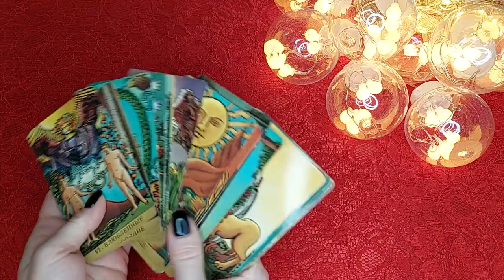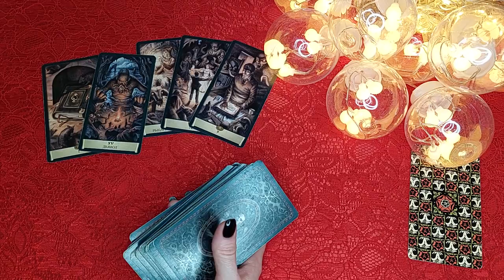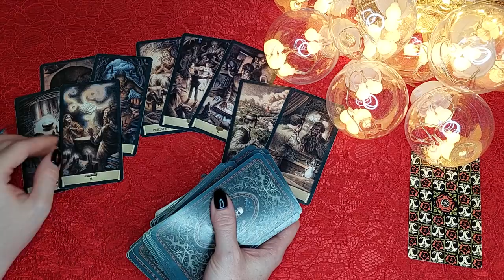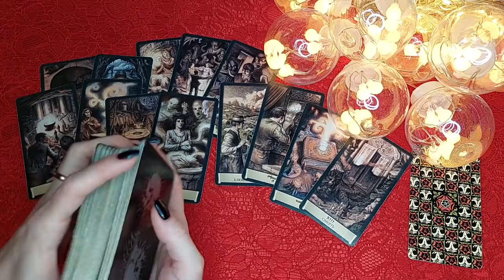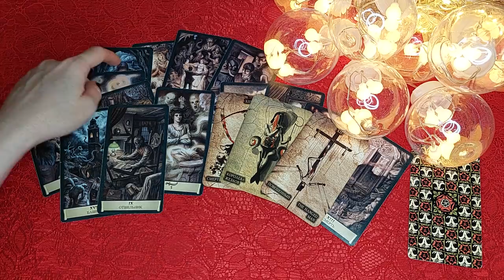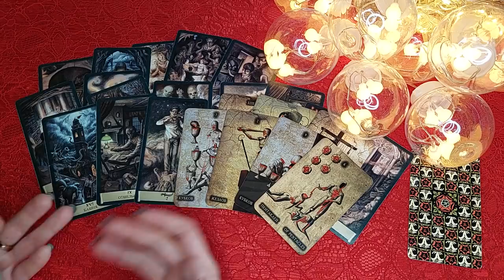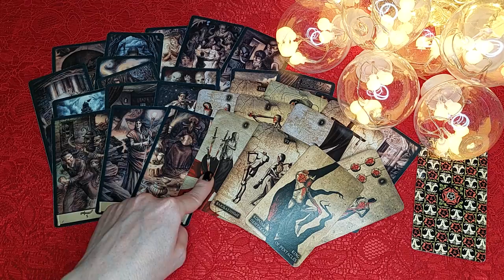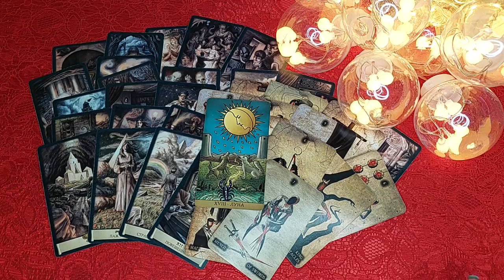Таро СТРАХ! 🤕 😮😨 ЕГО СТРАХИ И МЫСЛИ О ВАС! Чего он боится? 💣💣💣 Гадание онлайн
Его страх! Сегодня смотрим его самый большой страх про Вас! Все его страхи и мысли о Вас! Чего он боится? Он о Вас! Что он думает о Вас! О чем думает???  Гадание на Таро Черный Гримуар и колоде Черное таро. Расклад на отношения! На любой вопрос ответ у Таро конечно же есть! Данное гадание онлайн направлено главным образом для того, чтобы разобравшись в ситуации, которая Вас волнует, Вы могли быть счастливой!

Когда есть важный вопрос - можно обратиться к тайным знаниям Таро! У Таро всегда есть для Вас ответ! Гадание онлайн очень удобно тем, что в любое время дня и ночи, можно открыть YouTube, найти любимый канал с раскладами на Таро и быстро получить ответ на свой вопрос. Также Вы можете получить информацию, чтобы иметь возможность посмотреть на ситуацию со стороны, проанализировать возможные пути дальнейших действий. И что еще более приятно, что это гадание бесплатно!

Тарологи, чья работа мне нравится и я могу рекомендовать к просмотру:
Шоу Таро, EXTRA ТАРО Анастаси Росс, ЯНА ГЮРЭР, Ananke Tarot, ANNA TAROT Гадание Онлайн, Наташино Слово, Анна Князева, Эзотерика Пространство Таро Аналитика, Нить Ариадны, Christina Tarot, Taro Irena, Alina Shamilova, анна Вегдаш, ТАРО LIFE, Анна Ефремова, Нейроведьма